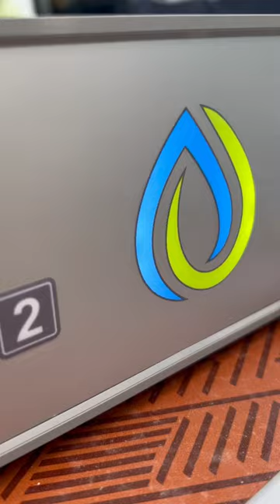Tesla Frequenz und kleines Vögelchen 🐥🐥🐥